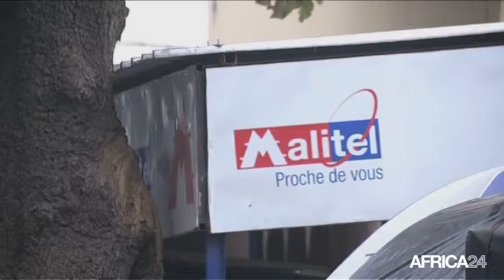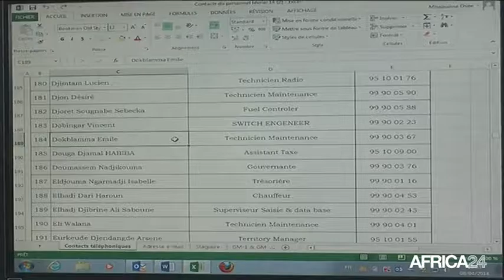Afrique, Journées africaines sur le développement et le numérique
Économie, La problématique du Numérique en Afrique au coeur de la deuxième édition des Journées africaines sur le développement et le numérique. Ce forum qui a débuté ce Mercredi 20 Octobre, à Paris est une occasion pour les entreprises numériques africaines et françaises de se rencontrer et échanger, afin d’initier des partenariats entre entrepreneurs africains et français.